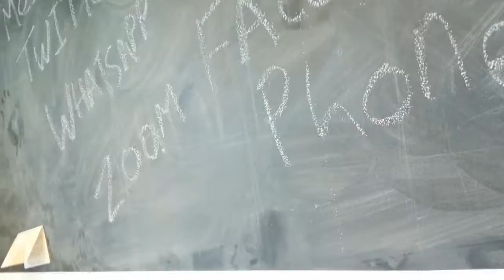2nd August 2020, Rise